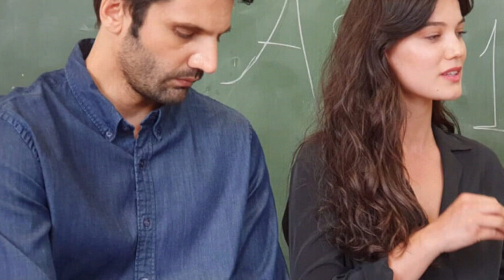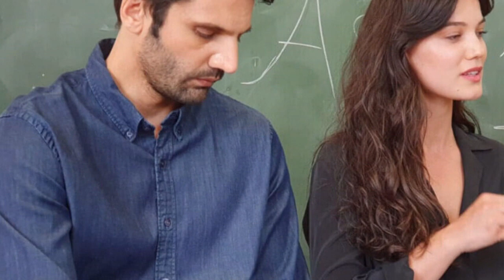¡Kaan Urgancıoğlu tuvo una reacción!